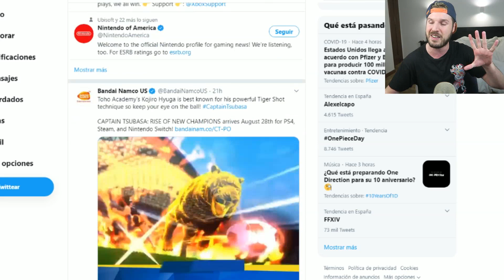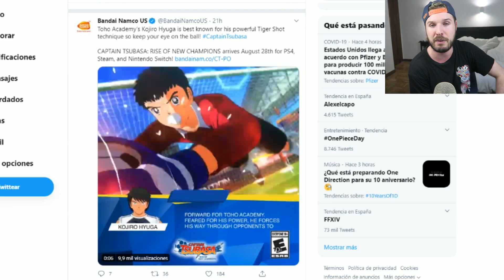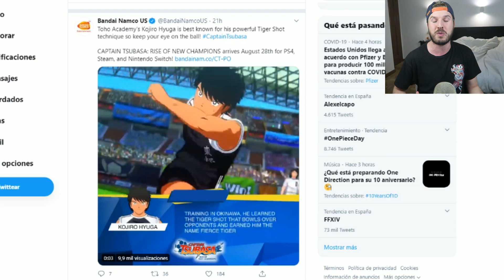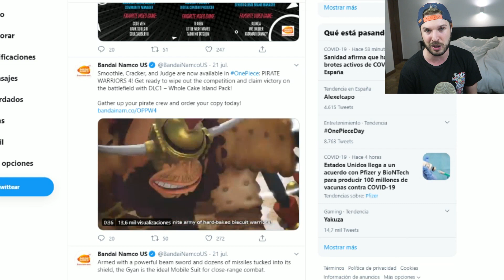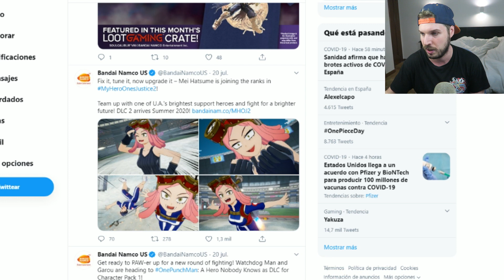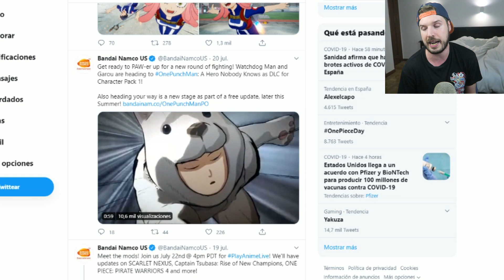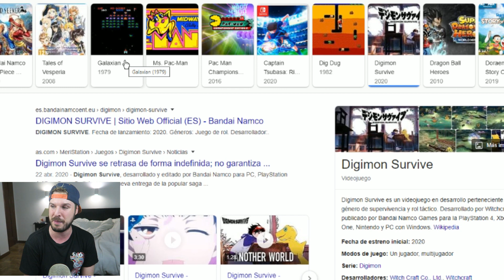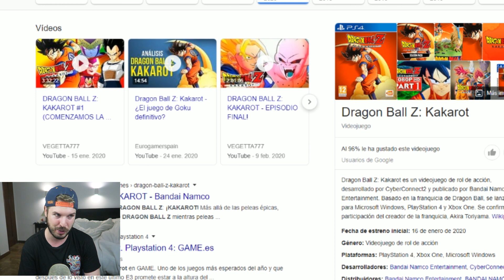QUE JUEGO DE DRAGON BALL NUEVO PODRIA ANUNCIARSE HOY ¿XENOVERSE 3? ¿KAKAROT 2?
▶ DIRECTO DE EVENTO DE DRAGON BALL ¿ANUNCIARAN UN NUEVO JUEGO? LOS NUEVOS DLCS

- Goku
- Vegeta
- Dragon ball xenoverse 2 dlc 11